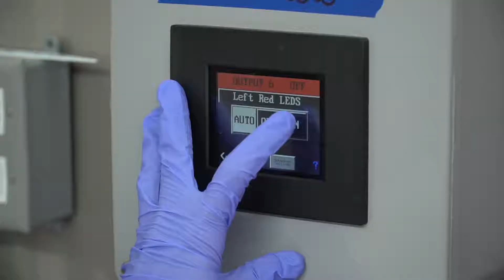Horticulture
In the Department of Horticulture, our work influences everything from human health and nutrition to the simple beauty and pleasure of the world around us. We discover and promote sustainable ways to produce healthier fruits and vegetables. We design, build and grow amazing landscapes. And we work to do all this in ways that protect and preserve the natural environments around us.